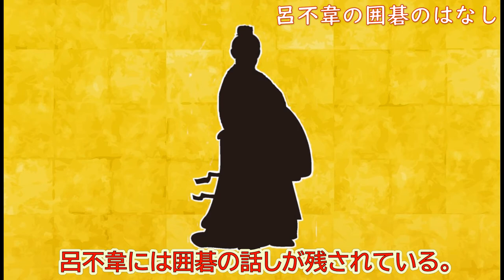囲碁の歴史シリーズ４ キングダムの時代 始皇帝と囲碁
漫画キングダムで語られる中国の戦国時代末期から秦の時代は、囲碁界にとっては衰退期であったと言われていますが、その理由について紹介します。